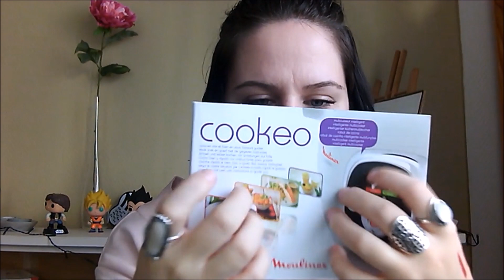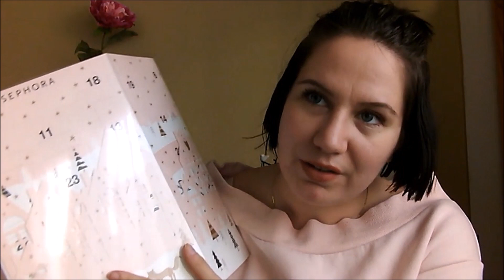ASMR Français | HAUL (Derniers achats) | Whispering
Aujourd'hui nouvelle vidéo, toute simple, mais qui peut permettre d'avoir quelques sons déclencheurs ! Et pourquoi pas quelques idées de cadeaux de Noël!
En tout cas j'espère qu'elle vous plaira !

A bientôt !

Pipo